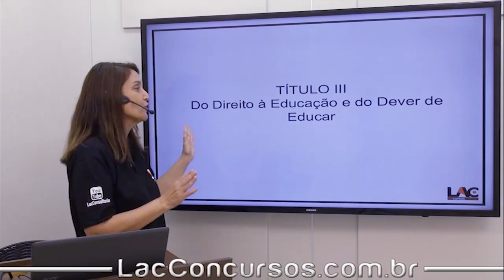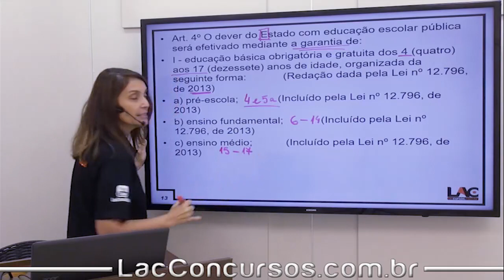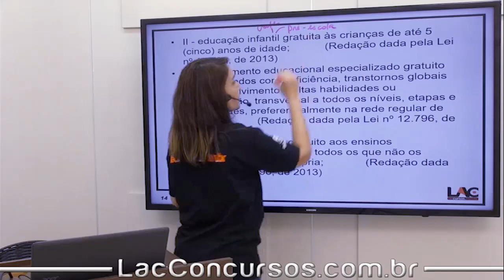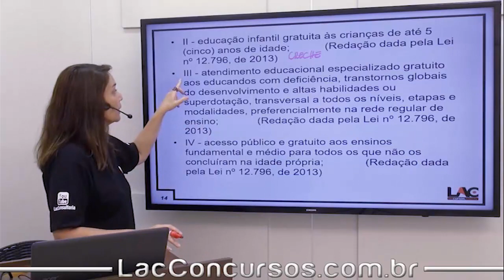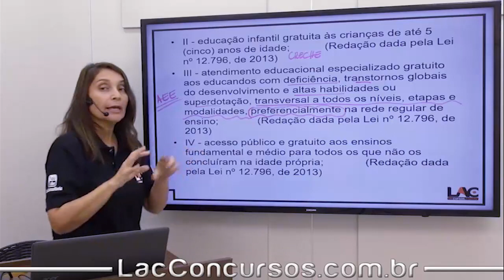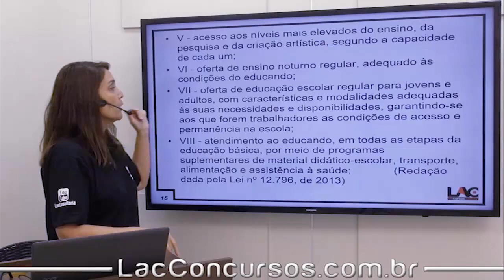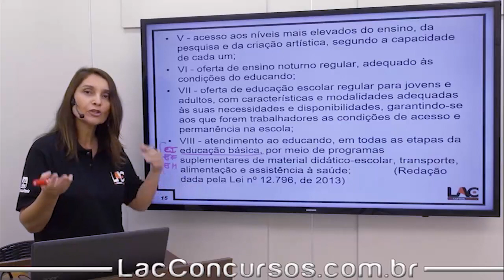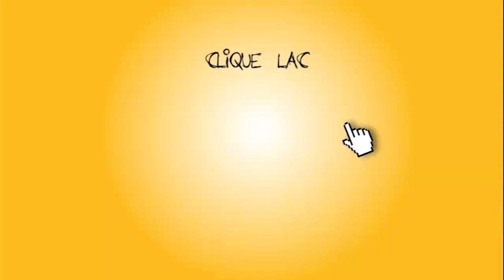SME 2019 - Conhecimento Pedagógicos - LDB Título III - 42/80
Acompanhe as aulas do nosso curso online preparatório para o Concurso da Secretaria Municipal de Educação de Cuiabá (SME Cuiabá) Pré-Edital. Nessa aula, serão abordados assuntos importantes para você que busca a tão sonhada aprovação para o cargo de Assistente em Administração. O cargo tem como requisito básico o certificado de conclusão do Ensino Médio.

Prazo de Acesso: 120 Dias
Personal Coach: 25 de março de 2019
Investimento: 10x R$20,00

◆ DISCIPLINAS ◆
- Língua Portuguesa e Interpretação de Textos
- Conhecimentos de Informática
- ECA - Geografia de MT
- História de MT
- LDB
- Legislação Específica de Cuiabá
- Raciocínio Lógico-Matemático